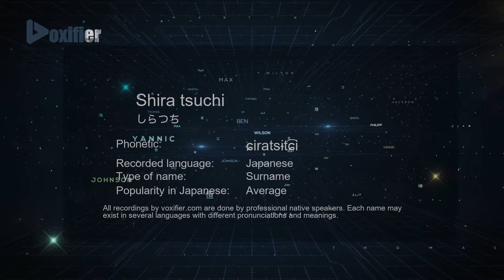How to Pronounce Shira tsuchi (しらつち) in Japanese - Voxifier.com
This is the Japanese pronunciation, gender, and phonetics recording of the name Shira tsuchi (しらつち). The same name may exist in other languages with different pronunciations. Check the meaning of name along with other possible pronunciations or similar names for free Voxifier uses the help of expert linguists to simplify pronunciations by replacing some special sounds with sounds more commonly available across all languages.